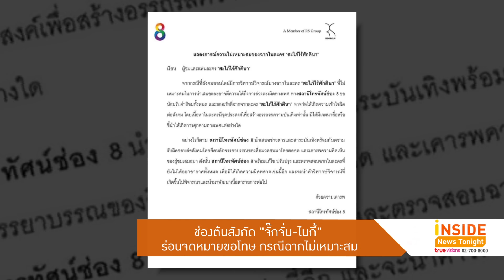จวกยับ! สับเละ! ชาวเน็ทไม่ปลื้มอย่างแรง ฉากละคร "ไนกี้" ตั้งใจขยำหน้าอก "จั๊กจั่น"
เป็นฉากที่ถูกวิพากษ์วิจารณ์ตลอดทั้งวันกับฉากในละคร สะใภ้ไร้ศักดินา ของช่องฝั่งลาดพร้าว ที่นำแสดงโดย ไนกี้ นิธิดล และ จั๊กจั่น อคัมย์สิริ  โดยเป็นฉากที่ตัวละครพระเอกจับหน้าอกนางเอกอย่างตั้งใจ โดยที่นางเอกไม่ยินยอม แต่ในฉากกลายเป็นการสื่อให้เป็นฉากตลก ทำเอาชาวเน็ตถึงกับวิจารณ์ความไม่เหมาะสมอย่างหนัก พร้อมมีคอมเมนต์โจมตีทีมงานเบื้องหลังมากมายว่าเป็นการสร้างฉากลวนลามคุกคามทางเพศออกมาสู่ประชาชน   ล่าสุดช่องต้นสังกัดของละครเรื่องนี้ออกมาร่อนจดหมายขอโทษแล้ว น้อมรับทุกคำติชม ยืนยันว่าเนื้อหาในละครมีจุดประสงค์เพื่อสร้างอรรถรสความบันเทิงเท่านั้น  มิได้มีเจตนาสื่อหรือชี้นำให้เกิดการคุกคามทางเพศแต่อย่างใด  และพร้อมที่จะปรับปรุงแก้ไข  และตรวจสอบฉากในละครที่ยังไม่ได้ออกอากาศทั้งหมด  เพื่อไม่ให้เกิดความผิดพลาดอีก